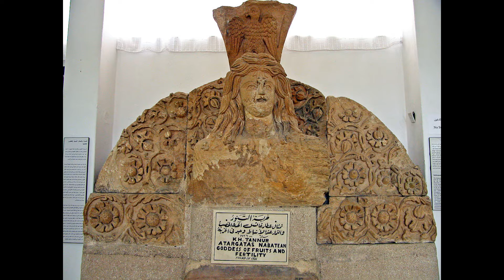Singing & Sea Monsters | Mermaids and The Kraken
Hello and welcome to the game lore archives. It is Sea of Thieves time. Today we will be discussing the Mermaids and the Kraken and why they help humans.